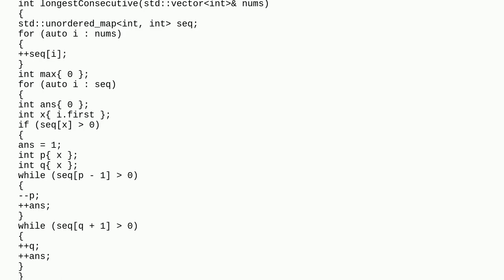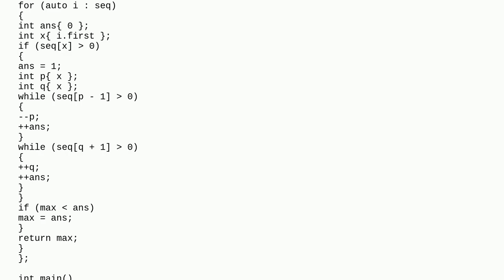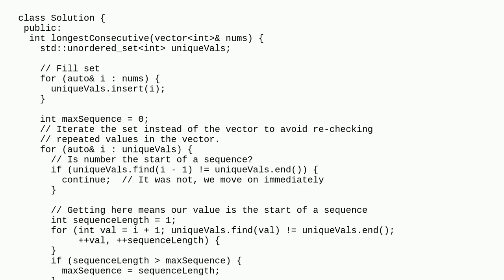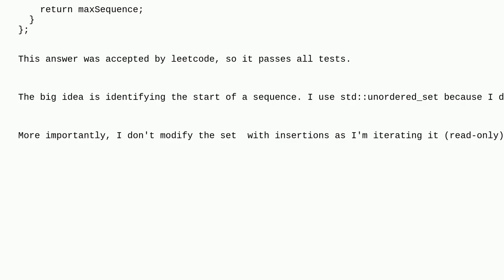Problem with c++ leetcode compiler while compile a code { local compiler and online compiler give...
Problem with c++ leetcode compiler while compile a code { local compiler and online compiler gives different result for the same code }

A special thanks goes out to the community

  compiler-errors testcase c++ compilation